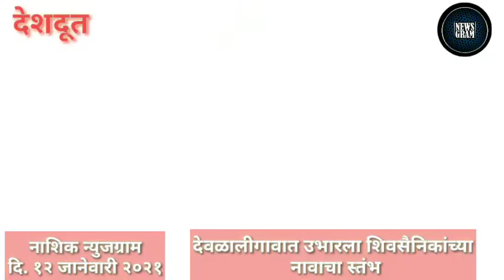नाशिक जिल्ह्यातील आजच्या ठळक बातम्या